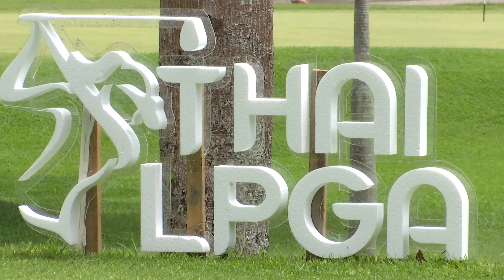ภาพ กอล์ฟสตรี ขอนแก่น 27 08 64